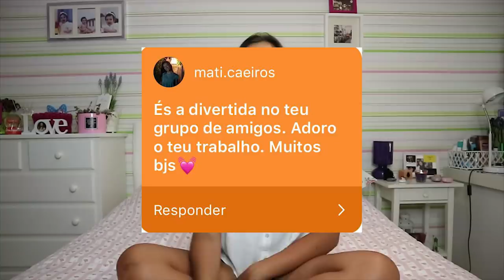FIZERAM AS VOSSAS SUPOSIÇÕES SOBRE MIM 🤷🏻‍♀️ | Inês Faria